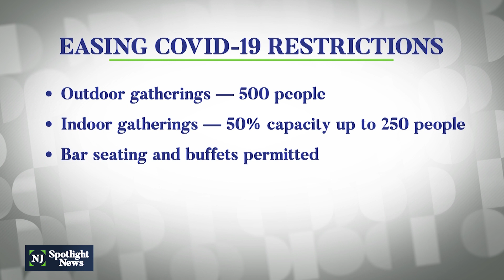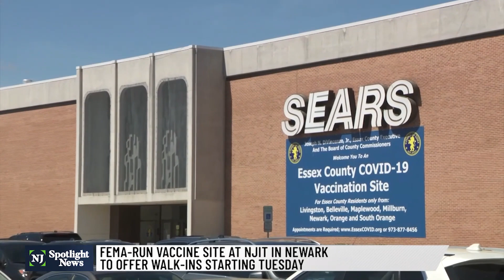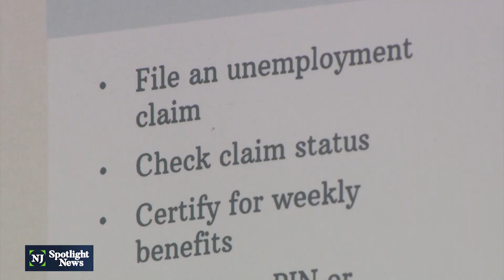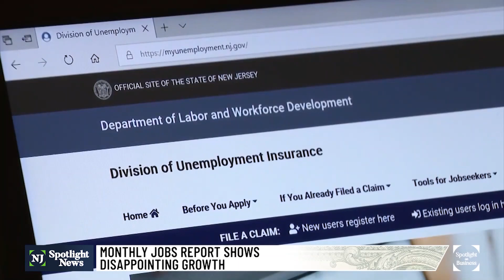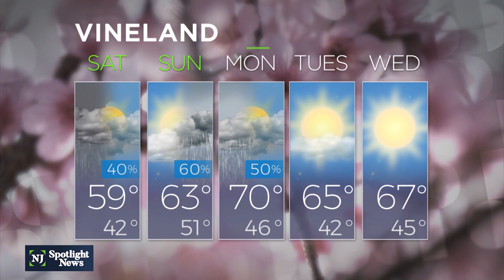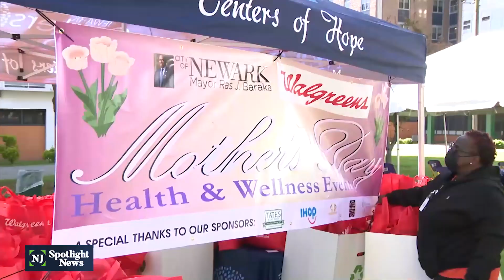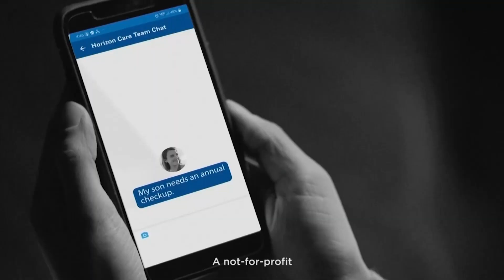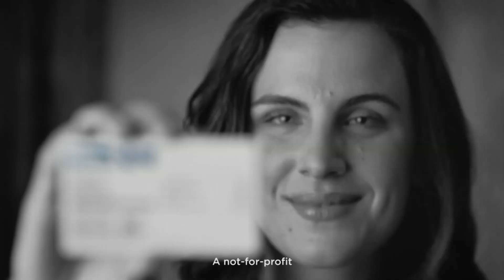NJ Spotlight News: May 7, 2021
Big changes starting across the state as COVID-19 restrictions begin lifting just in time to celebrate mom or head to the prom.

Friday, officials announced 1,317 new, positive cases and 29 new deaths. Since the start of the pandemic, there have been 879,812 cases in the state and 25,769 confirmed and probable deaths.